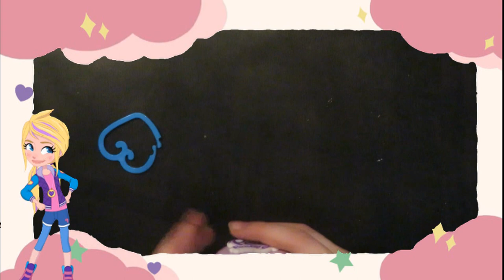POLLY POCKET BOX TINY IS MIGHTY SNOW CABIN // UNBOXING 💕//Powline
Hello💕,
In this video I unpack the Polly Pocket tiny is mighty snow cabin box.

🎈Origin:         Powlinegaming